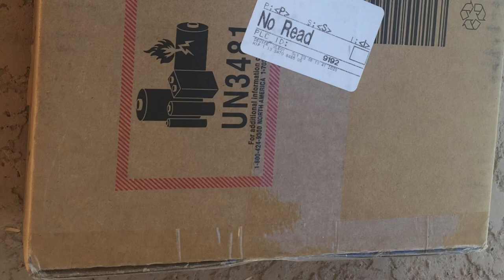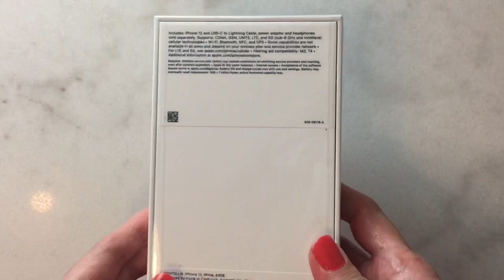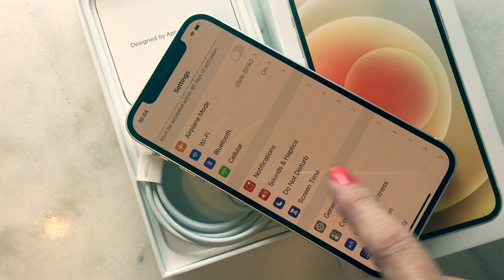Unboxing iPhone 12 White 5G Sim Card Setup iPhone 12 白色开箱 5G卡安装 English subtitles available 中文字幕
Unboxing iPhone 12 White 5G Sim Card Setup
After owning iPhone 6 for YEARs, I decided to get the new 5G iPhone 12!
According to Apple, screen size of iPhone 12 is 6.1 inches, the weight is 5.78oz.
The iPhone 12 has a new flat-edge design, looks like the old iPhone 5, With HDR display, finger print resistant oleo-phobic coating, water and dust resistant, support for display of multiple languages and characters simultaneously.
it has dual cameras, face ID recognition.

It is turbo chargeable, Apple also carries the new MagSafe charging accessories. The MagSafe charger looks like Apple Watch Charger. Priced at $39.